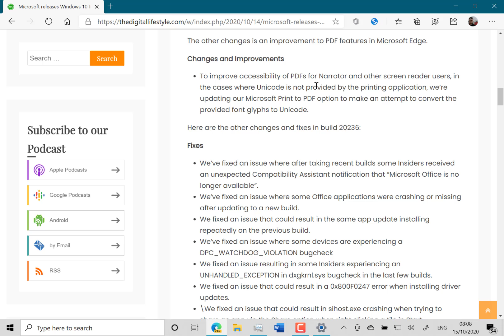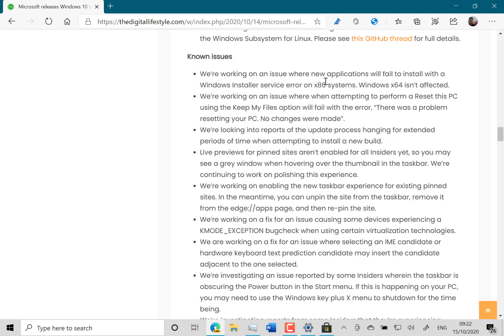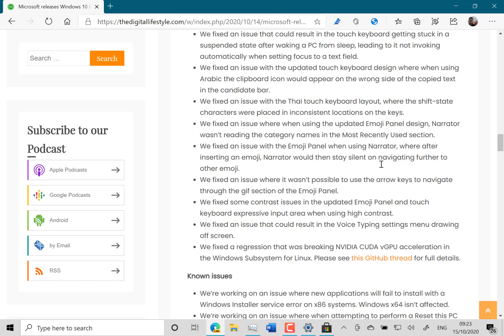Hands on with Windows 10 Insider Preview Build 20236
In this video I look at the changes to Windows 10 build 20236. The build is available on the dev channel for Windows Insiders and has a new screen refresh option as well as a long list of fixes. Also in the video I take a look at the known issues with the build.
Checkout my other videos on our YouTube channel.